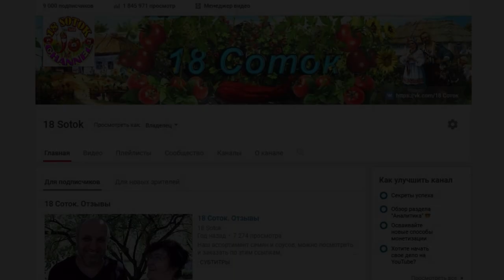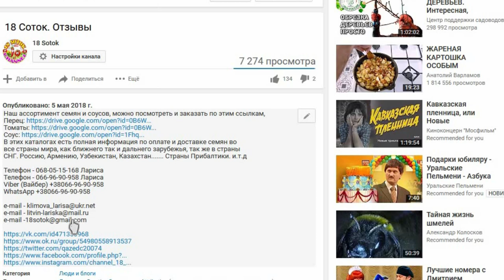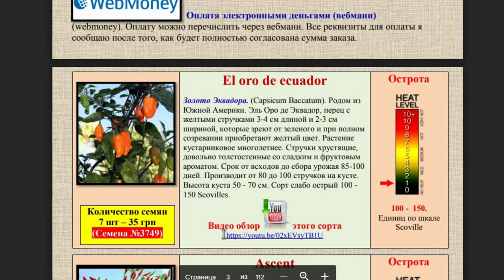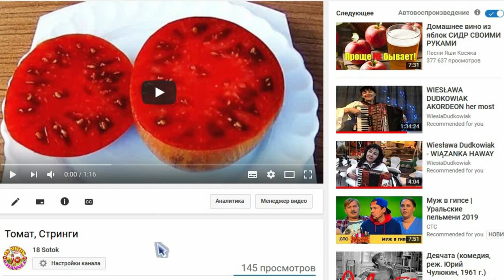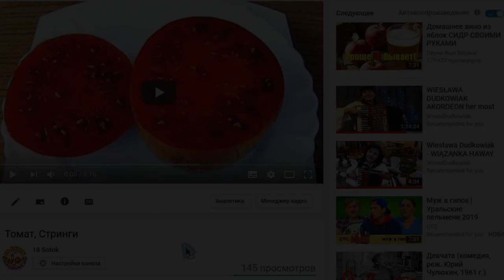200 новых сортов томатов и сверхострых сортов перца, урожай 2020 года